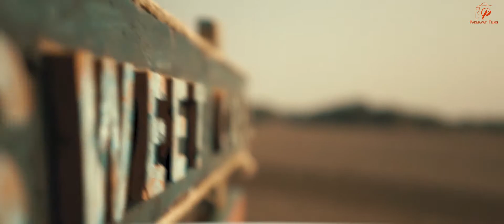| Karan ❤️ Priya | Pre-Wedding |2018 Best Teaser | PIXO CITY |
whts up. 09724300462